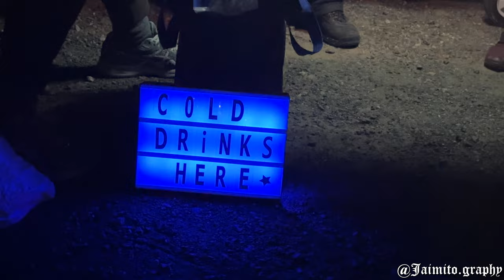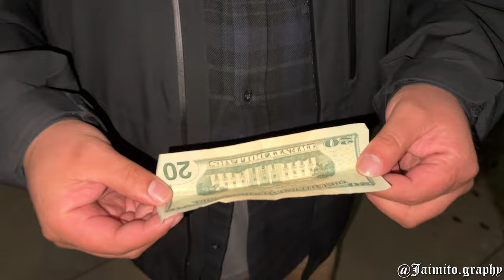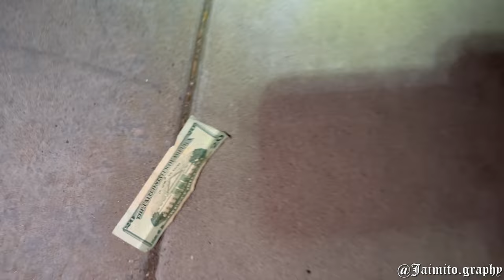East bay bike party | Vlog 016